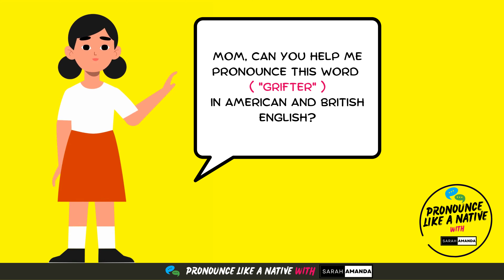How to Pronounce "GRIFTER" (Correctly) in American & British English | Origin and Meaning of Grifter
In this video, we will help you learn how to pronounce "grifter" correctly in both American and British English. We'll also explore the origin, definition, and meaning of Grifter. Whether you're a language learner or just curious about English pronunciation, this video will provide you with all the information you need. By the end of the video, you'll have a thorough understanding of how to pronounce "grifter" like a native speaker and know how to use this word correctly in conversation. Don't miss out on this opportunity to improve your English pronunciation skills!